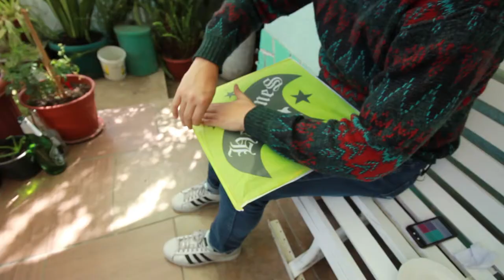Anticuchos, lo mejor del 18 - Vlog 61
La mejor tradición del 18: Los Anticuchos.

Sígueme!